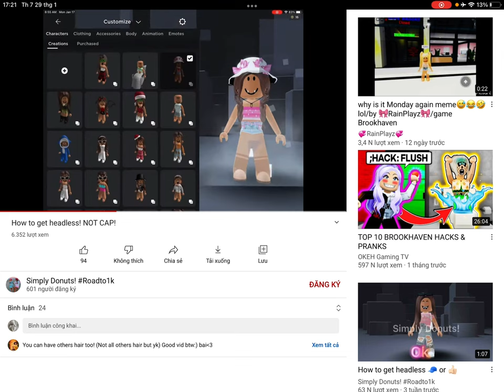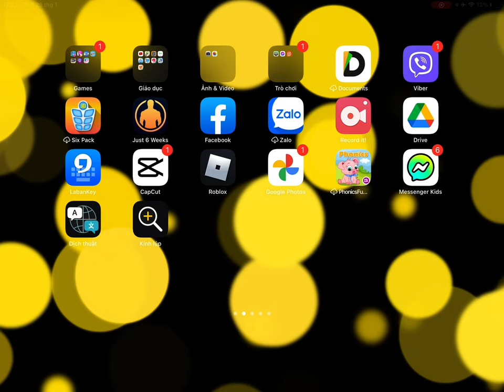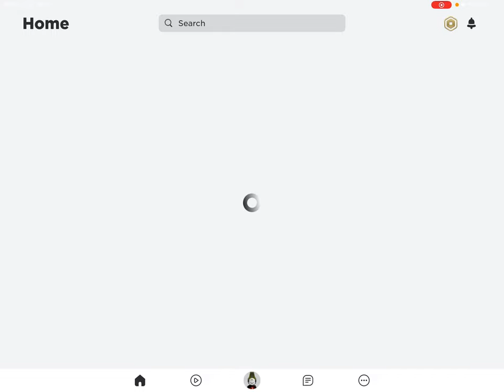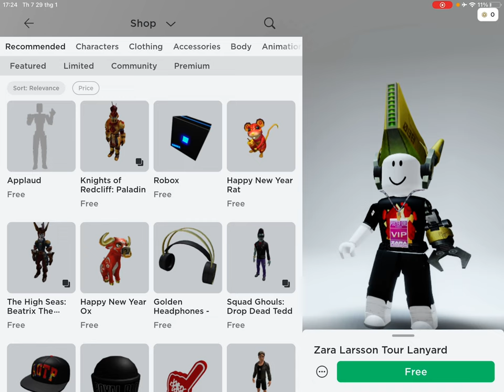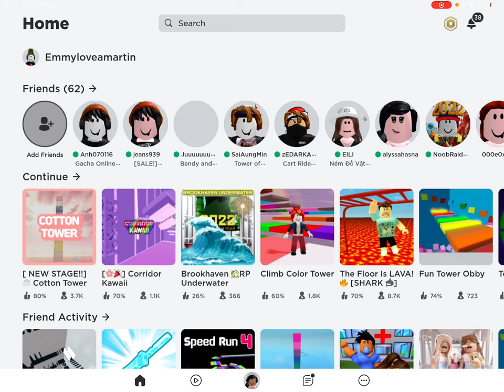How to be famous while having no robux